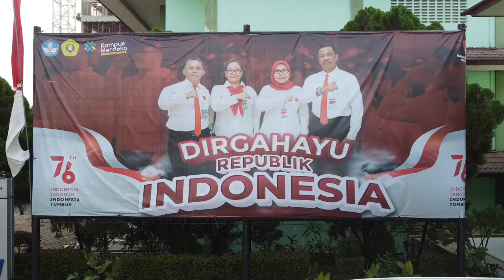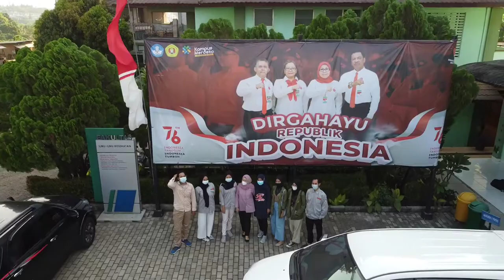FIKES UPN Veteran Jakarta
Fakultas Ilmu Kesehatan (FIKES) secara resmi didirikan pada tanggal 5 Oktober 2007 sebagai salah satu fakultas di kampus UPN Veteran Jakarta.

Saat ini Fakultas Ilmu Kesehatan UPN Veteran Jakarta menempati kampus 2 yang terletak di Jalan Limo, Cinere, Depok.

Sama seperti FK UPN Veteran Jakarta, Fikes UPN Veteran Jakarta juga bekerja sama dengan berbagai rumah sakit dan puskesmas untuk menunjang kegiatan belajarnya.